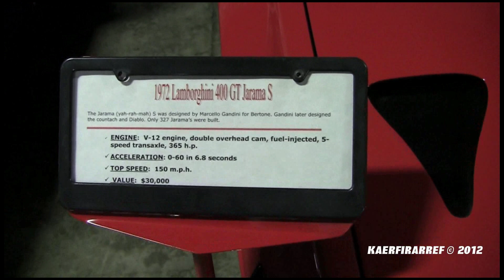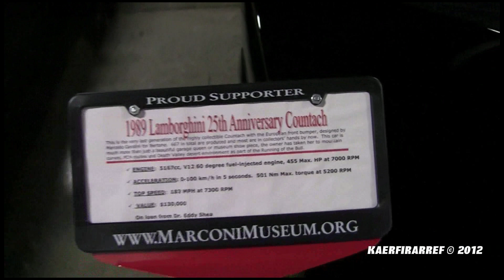Very Rare Lamborghini's - 400 GT Jarama, Countach, and Diablo!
1/22/12